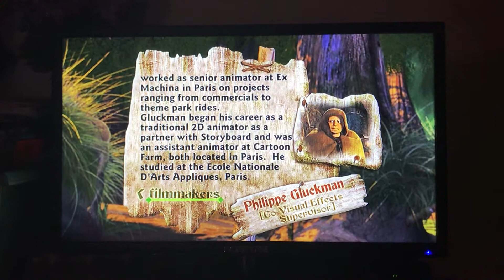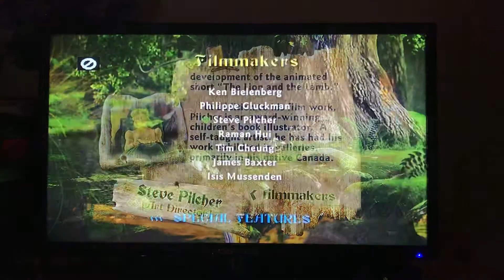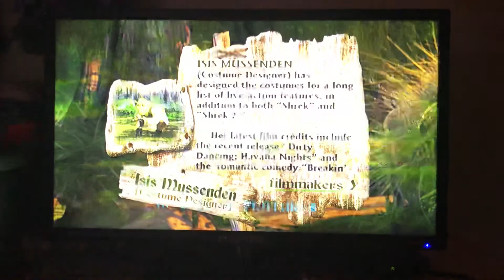The Rest of The Cast & Filmmakers Bios from the Shrek 2 2004 DVD! (Part 3)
Here's the last part of this, which is the shortest part thankfully.